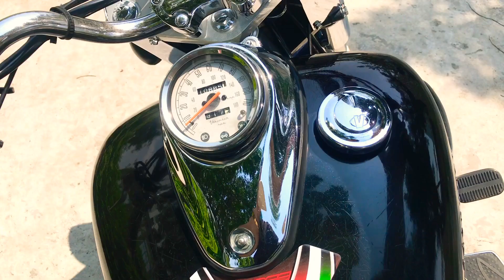Truc moto bán Moto Vento V Thunder XL 250cc HQCN 1 chủ.nhập khâu 0932047956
☎️☎️🌈🌈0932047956Cần bán lại con xe moto Vento V THUNDER XL 250cc bảng nhập khẩu Mỹ,2 máy V. 2 bô . Dk 2009
Xe Hải quang chính ngạch chính chủ sang tên ủy quyền toàn quốc. Xe chủ dữ rất kỹ,mới từng con ốc ,Xe máy móc nguyên zin 100% chưa đụng tới một con ốc, máy êm ru. Chạy mạnh mẽ
Tốc độ khỏi bàn .  Mẫu này là mẫu giới hạng rất ít có nhé ae bao độc lạ .xe nam tính .rất ngầu .

🌈🤗☝️Xe mình Nước Sơn zin 3D rất độc lạ. Gồm 3 màu trong 1 .trong mát 1 màu ,ngoài nắng 1 màu và bang đêm 1 màu,3 màu khác nhau rất đặc  biệt.ko chấm trầy nào,vỏ lớp mới tinh dài cui inox sáng bóng soi mặc,nhìn chói cả mắc,Cặp bô đôi nổ nghe lực mạnh mẽ nam tính đi tới đâu ngta né tới đó rất uy lực..

🌈🤫👌xe mới từ đầu tới đuôi ko gì để tả chỉ biết nói đẹp thôi, mua về sửa đung ngay Ko cân lam bất cứ gì .xe rất đẹp ở ngoài ae nhìn đẹp hơn trên hình nhìn là mê.

🤗🌈☝️Giấy tờ chính chủ sang tên ký giấy tờ trong buổi cho ae về sang tên luôn .
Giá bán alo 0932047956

🌈☎️☎️Ae mua alo trực tiếp cho mình nhé .